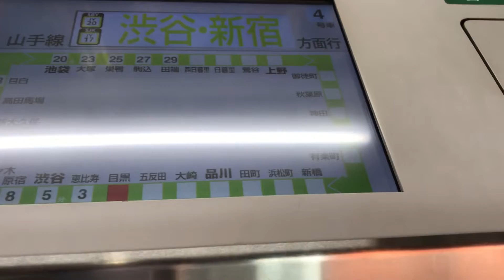JR山手線外回り渋谷・新宿方面行きE231系506東トウ4号車サハE231-506両ドア上の表示とJR目黒駅〜JR恵比寿駅間の左側面展望！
JR目黒駅入線中の、山手線11両編成外回り渋谷・新宿方面行きE231系506東トウ4号車サハE231-506両から撮影。
この動画の前後をカットしたカットバージョンです。(ドア窓ガラスに乗客の映り込みの為にカットしました)

令和元年12月8日日曜日12時21分前後。

JR目黒駅に入線中の、山手線11両編成外回り渋谷・新宿方面行きE231系サハE231-506両4号車左ドア上の表示を撮影。
渋谷・新宿方面行   4号車

まもなく  JY22 目黒

JR目黒駅に到着。

たどいま JY22 目黒

JR目黒駅からJR恵比寿駅へと発車！

JR目黒駅〜JR恵比寿駅(一部)間の左側面展望の車窓風景を撮影。